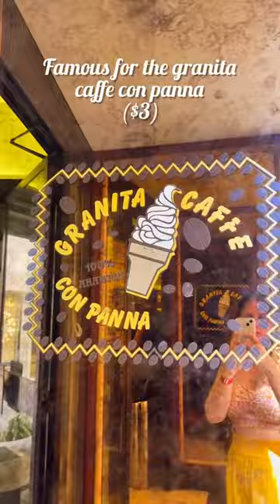I Tried A Highly Rated Coffee & Pastry Shop In Rome, Italy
La Casa del Caffè Tazza d'Oro in Rome, Italy is known for it's cold coffee granita topped with whipped cream, and oh my is it delicous! It's rich, creamy and refreshing but not too sweet.

Their pastries are also worth a try, but my favourite was the sfogliatelle for 1 Euro.